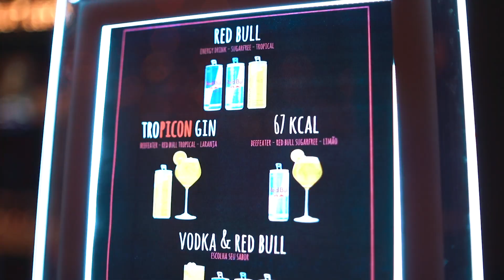MINHA FESTA DE ANIVERSÁRIO!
Esse vídeo não merece uma descrição.